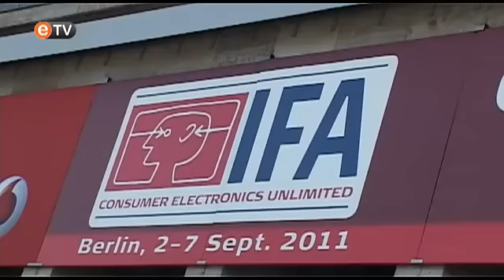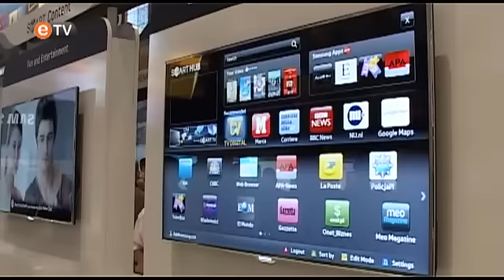eTV na sajmu IFA 2012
Od 31. avgusta do 5. septembra u Berlinu će biti održan sajam IFA 2012, najveća svetska smotra korisničke elektronike i kućnih aparata. O tome koliko je ova manifestacija značajna dovoljno govori podatak da su prošle godine zabeležene narudžbine u iznosu od preko 3,7 milijardi evra, tako da su za ovu godinu organizatori pripremili još veći izložbeni prosotor čime će IFA 2012 oboriti rekord izdanja za 2011. Ovaj sajam je posebno zanimljiv i zbog toga što se odvija početkom septembra kada celokupna industrija korisničke elektronike i kućnih aparata ulazi u pripremnu fazu za udarni period godine, odnosno za Božićne i novogodišnje praznike za kada se mahom i pripremaju novi proizvodi koje ćemo videti na IFA.